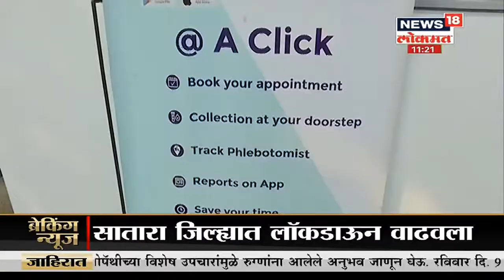Pune : सोयी विनामूल्य वापरूनही दर जास्त का ? मनसेचे Kishor Shinde यांचे सवाल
राज्यात एकीकडे कोरोनाच्या (  रुग्णांमध्ये दिवसेदिवस वाढ होत असताना दुसरीकडे मात्र कोविड उपचारासाठीच्या विविध चाचण्यांच्या नावावर रुग्णांची लूट केली जात असल्याचे अनेक प्रकार उघडकीस येताहेत.